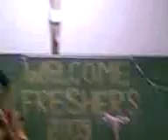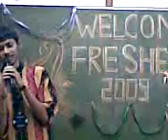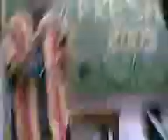Kaustav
Kaustav doing mimicri of some actors try to identify them